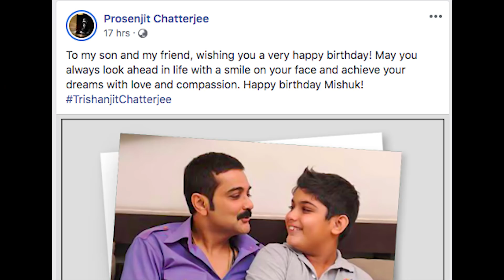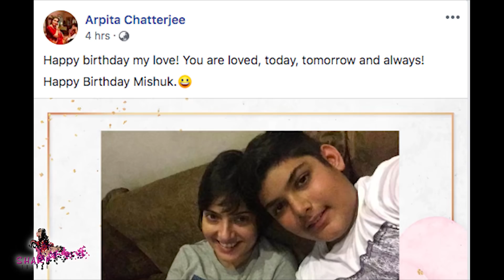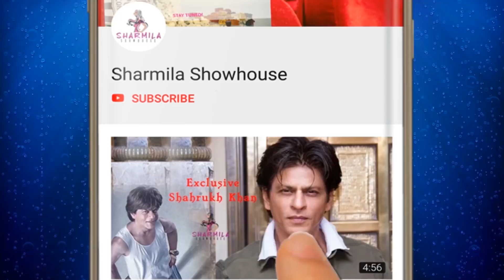ছেলের জন্মদিনে কী করলেন প্রসেনজিৎ-অর্পিতা | Prosenji Chatterjee | Arpita Chatterjee | Trishanjit